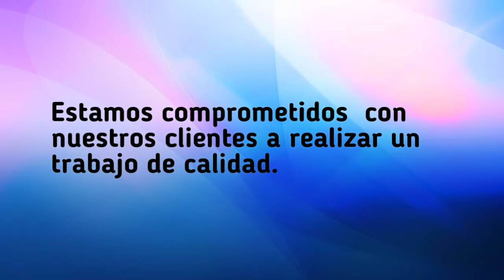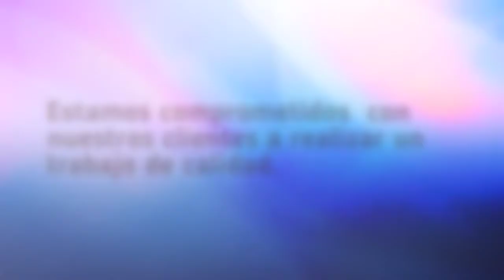Reparación y venta de computadoras y televisores en Santa ana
Reparación y venta de computadoras y televisores en Santa ana, CA
Reparacion y venta de estereos de casa en Santa ana, CA
Reparacion y venta de DVD en Santa ana, CA
Reparacion y venta de Home theatre en Santa ana, CA
Reparacion y venta de celulares en Santa ana, CA